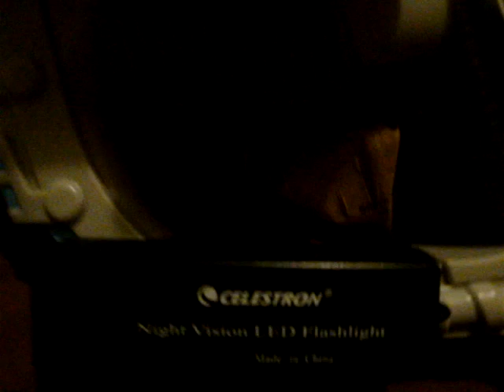Ghost Hunting night vision gun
Night vision scope high powered laser night vision camera and flashlight. awsome neons and really crappy battery box with long cord entering it in a scyfy contest here in oahu
50% done